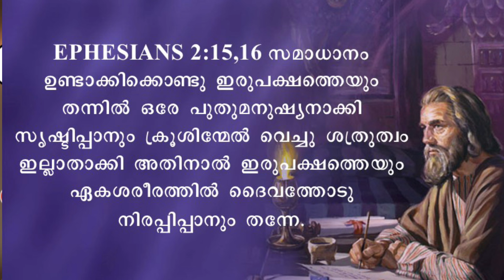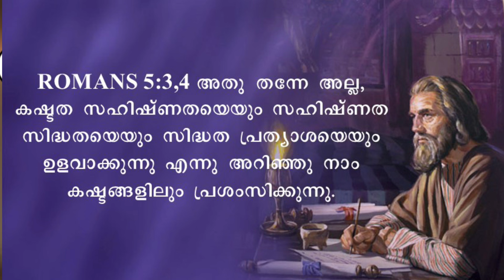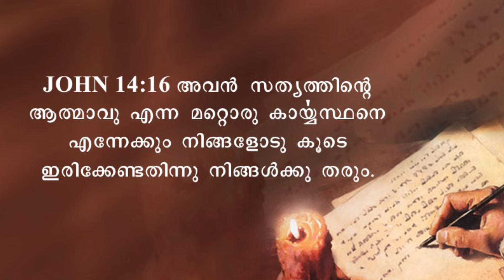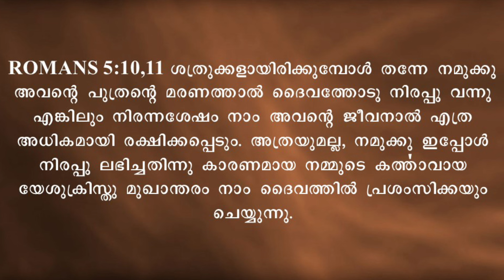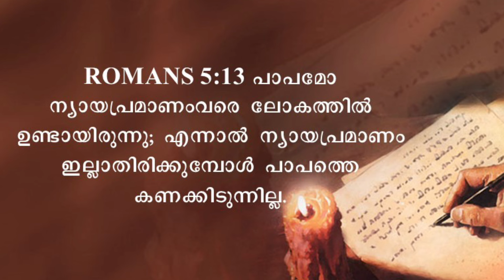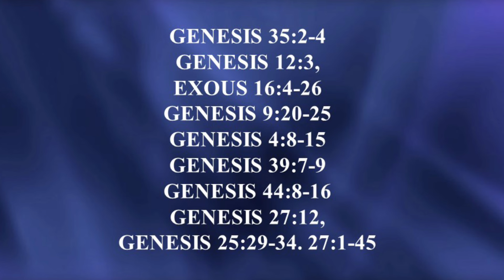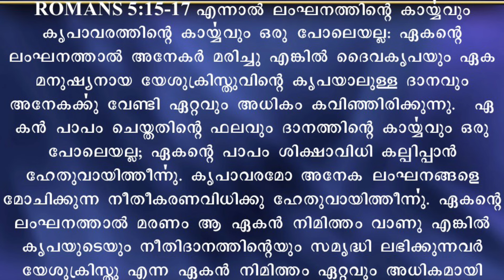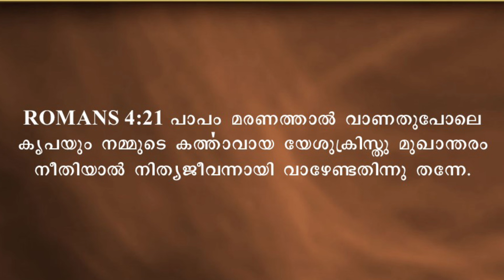പാപം പെരുകിയടത്തു കൃപയും അത്യന്തം പെരുകിയത് കൊണ്ട് നമുക്ക് പാപം ചെയ്യാമോ? റോമലേഖനം 5